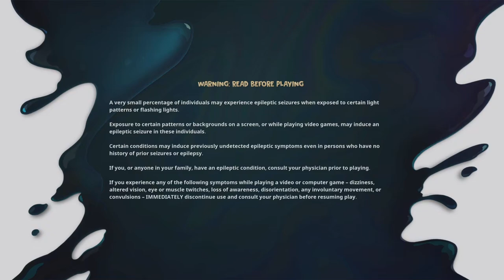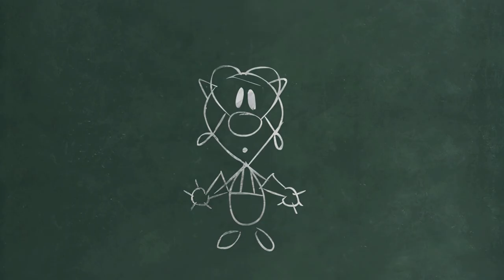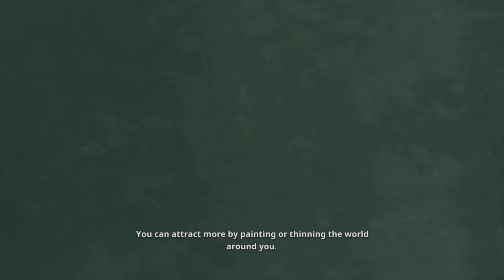Disney Epic Mickey Rebrush Demo | Longplay | PlayStation 5